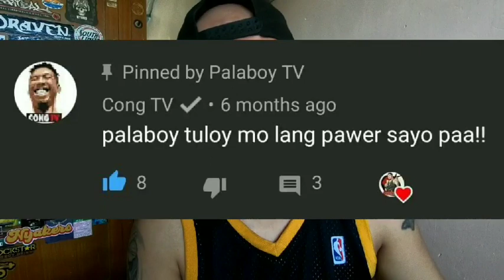PAWER NI CONG TV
pawer sau cong tv
iaattract ko na, na sana magkita ulit tayo.